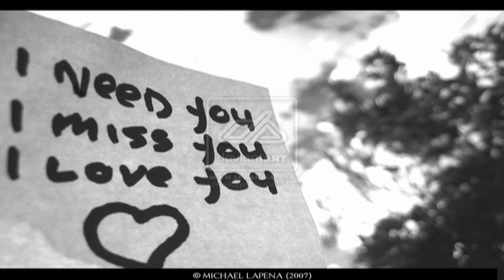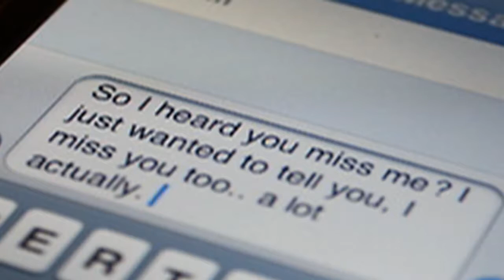Enthu Kanum Nin ......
Its from Sreemesh Kodakkad